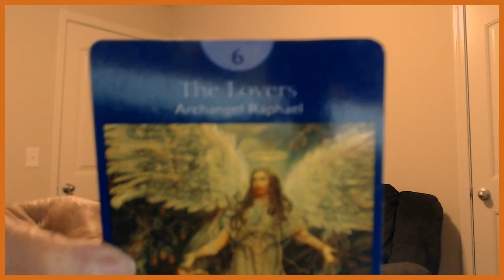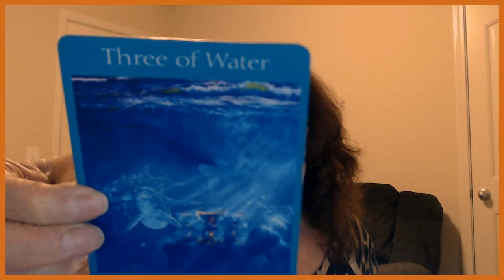Capricorn March 22, 23, 24, 2019 YOU Are Feeling Highly Satisfied!